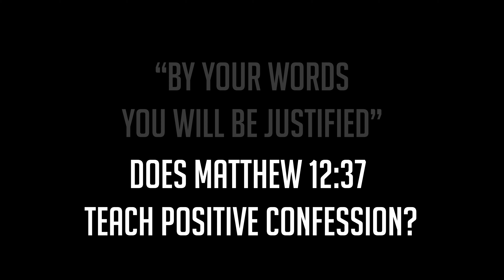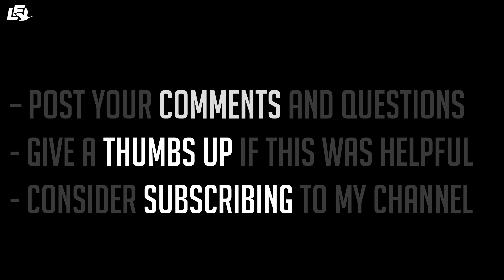"By Your Words You will Be Justified" Matt 12:37 | Dr. Mikael Stenhammar | Liberating Faith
Are we justified or condemned based on our words? Positive confession claims that Jesus taught this in Matthew 12:37 and that our words carry tremendous spiritual power. Millions of Charismatic Christians practice positive confession within the Word of Faith, Faith, and Prosperity Gospel movement but is the practice really grounded in the Bible? Listen to how Dr. Mikael Stenhammar responds to this question. Mikael's firsthand experiences in the Word of Faith and extensive research add depth to his teachings.  Don't miss out on this interesting conversation!

📥 Read Mikael's FREE Insightful Lesson "What About Positive Confession?".

📚 Explore Mikael's Book ”The Worldview of the Word of Faith Movement”: Get your copy today here!